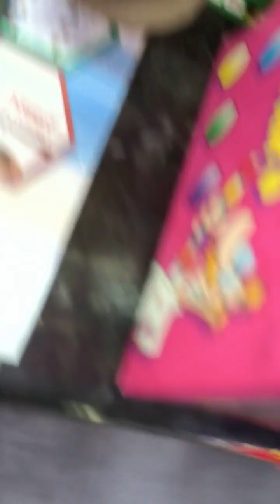February 16, 2023(5)